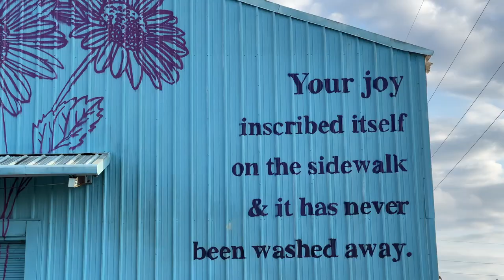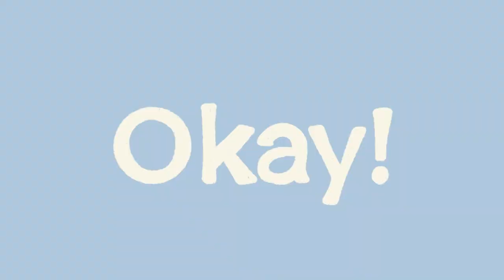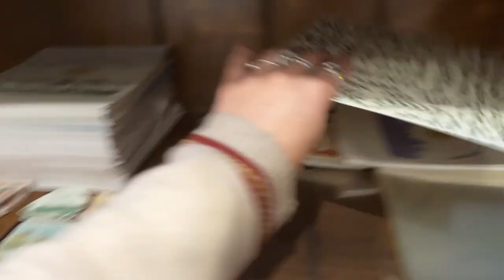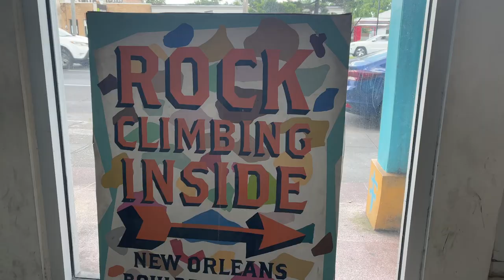A Day in My Life! – Packing Orders, Rock Climbing, Painting + More!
Hi friends! Today's video is a little day in my life! Working for myself and making art for a living means my daily routine varies quite a bit, so I'm excited to show what a day in my life looks like! I’m so glad you’re here and watching another one of my videos! Hope you enjoy!!